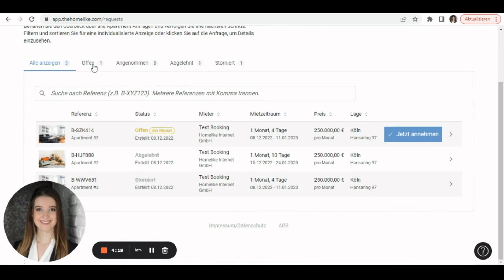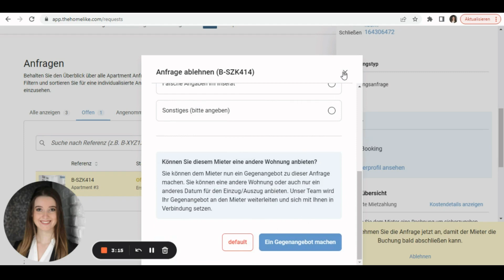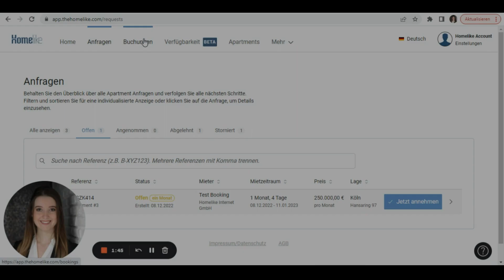Wie man als Vermieter Buchungsanfragen verwaltet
Bei Homelike gibt es drei verschiedene Varianten des Buchungsprozesses: request mode, soft booking und instant booking. Sie haben die Wahl zu entscheiden, welche Variante sie verwenden möchten. In diesem Video erklären wir Ihnen alle drei Buchungsprozesse, damit Sie am Ende für sich entscheiden können, welche Option am Vorteilhaftesten für Sie und unsere Zusammenarbeit ist. Bei weiteren Fragen finden Sie alle Informationen gebündelt auf dieser Seite oder können jederzeit Ihren Account Manager um Rat fragen.

00:00 Wie man als Vermieter Buchungsanfragen verwaltet
00:21 Eine Buchungsanfrage verwalten
02:02 Genehmigte / abgelehnte Anträge
02:23 Allgemeine Geschäftsbedingungen / Mietvertrag / Kontaktinformationen des Mieters
02:31 Soft Booking
02:51 Instant Booking